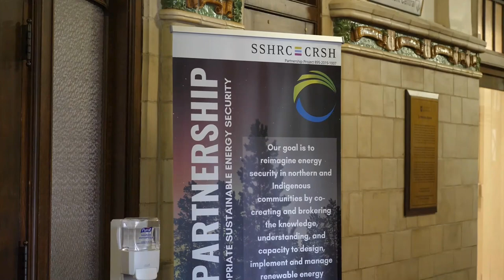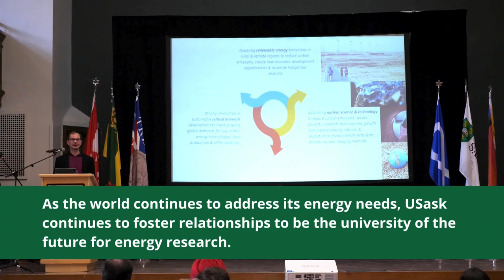USask Research Minute: International Energy Forum highlights future energy transition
The 2024 International Energy Forum took place at USask’s Convocation Hall from May 14 to 16, 2024. Dr. Greg Poelzer (PhD), a professor of USask’s School of Environment and Sustainability (SENS) and co-lead of the Energy and Mineral Resources for a Sustainable Future Signature Area, said the conference gives USask a global stage to be at the forefront of the energy transition conversation.

“We’re helping to advance the conversation about what’s possible in the world of energy,” Poelzer said. “Some people refer to Saskatchewan as a flyover province. We’re making all the planes land here to show the world what rich resources we are, and how strong USask can truly be.”